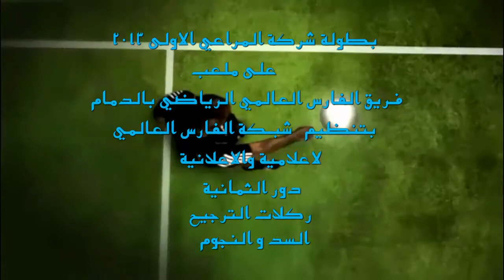ر كلات الترجيح : السد & النجوم - دور الثمانية HD